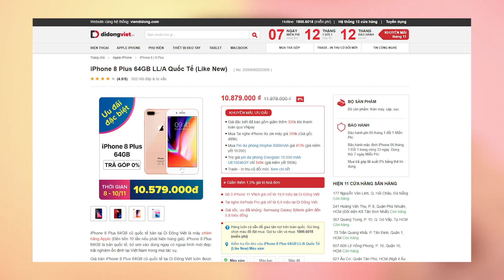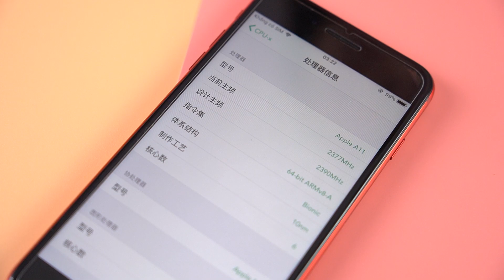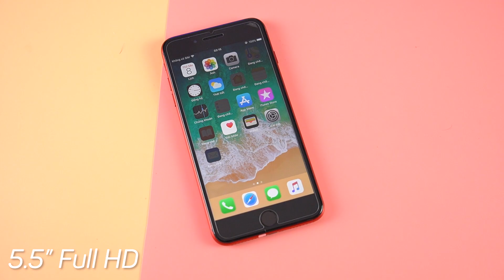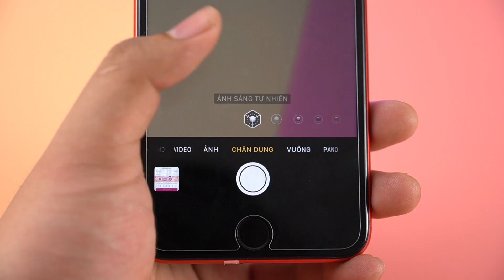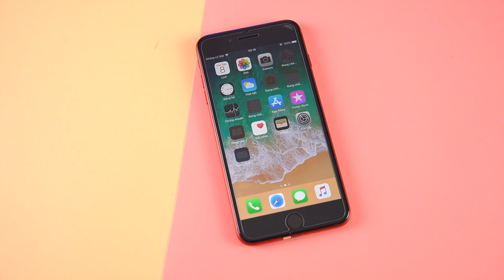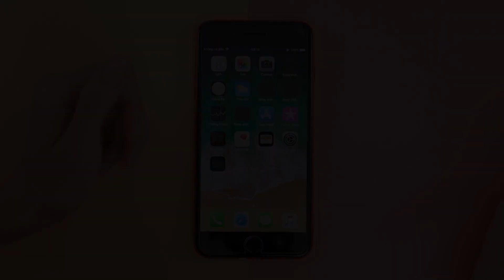Tầm 11 triệu iPhone 8 Plus có gì để mua?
Chi tiết về sản phẩm trong video các bạn có thể tham khảo tại đây:

Ngoài ra các bạn có thể tham khảo thêm về các dòng iPhone khác tại đây:

iPhone 8 Plus chính hãng đã có mức giá rẻ hơn ở 2019, iPhone 8 Plus được đánh giá cao nhờ hiệu năng mạnh mẽ như iPhone x, Camera xóa phông tốt cùng thời gian hỗ trợ cập nhật lâu dài. Nhưng với sự đổ bộ của Smartphone cận cao cấp đến từ Android thì việc lựa chọn iPhone 8 Plus còn tốt?